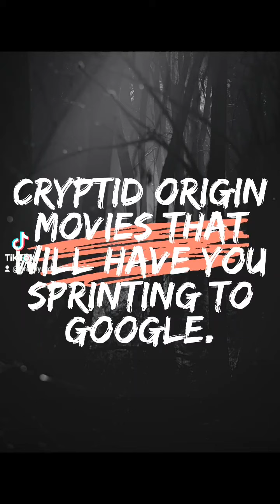20 Cryptid Origin Movies! 🖤